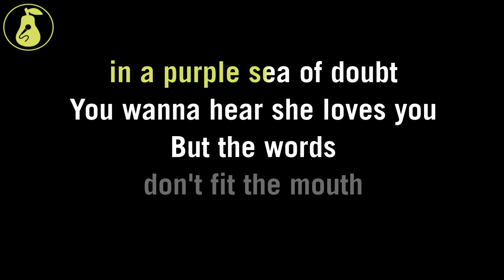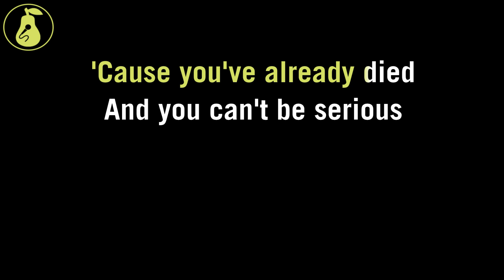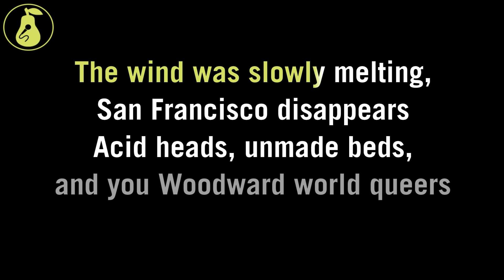Sixto Rodriguez - Jane S. Piddy (Karaoke)